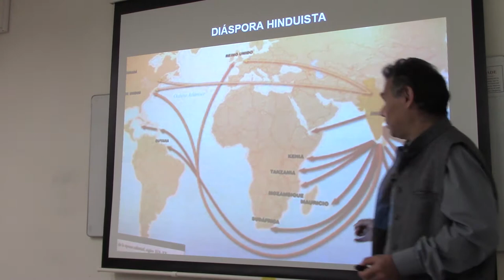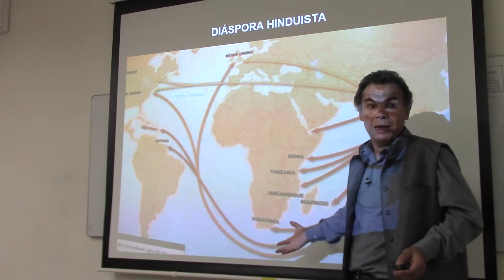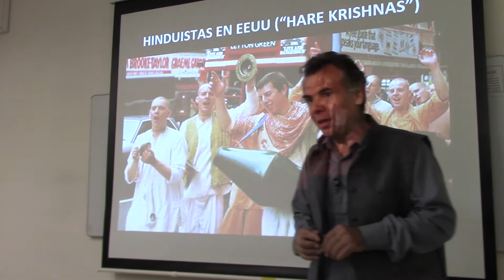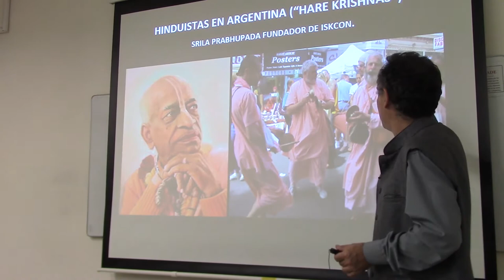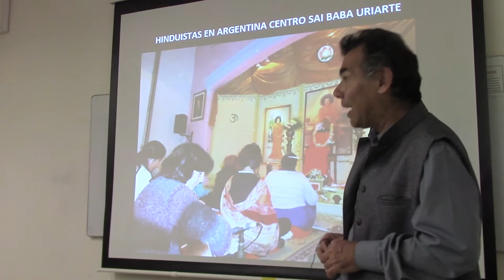254 HINDUISTAS EN LA ARGENTINA POR EL DR JUAN LAZARA